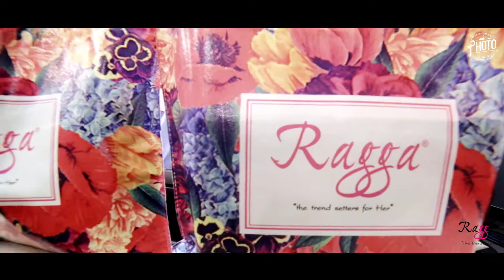Raaga Surat photo phactory surat